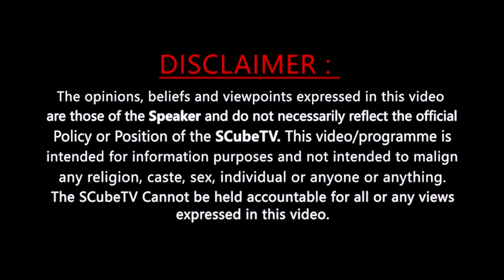నా యూట్యూబ్ ఛానల్ ఆగిపోయింది. | Pareshaan Boys Imran Reveals real facts About His YouTube Channel